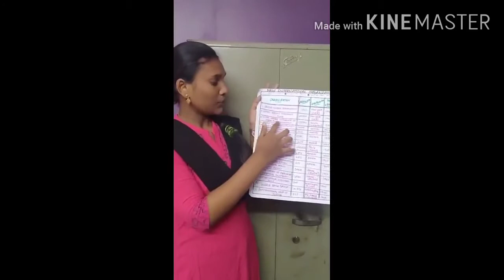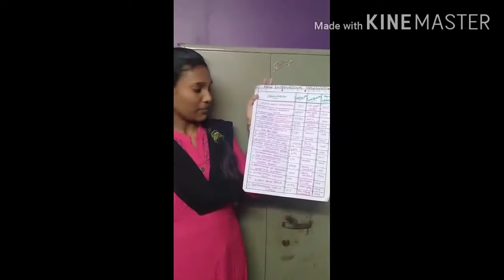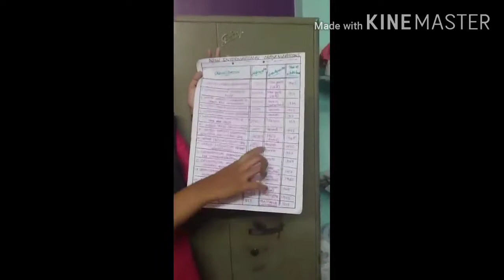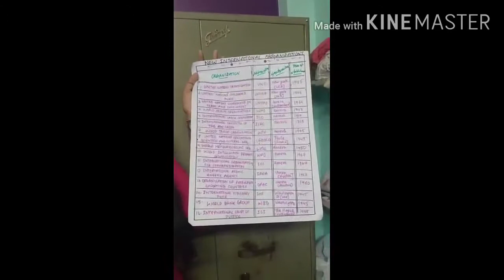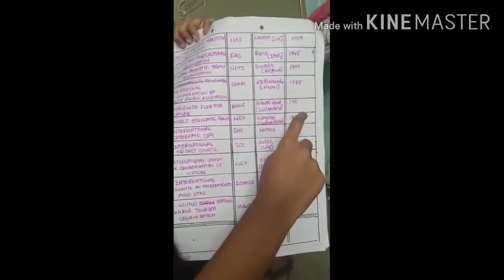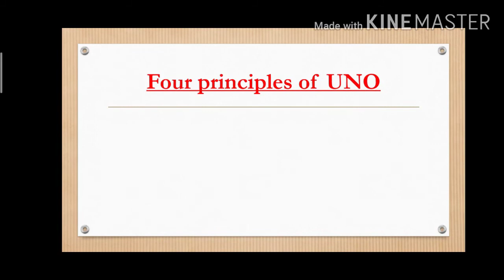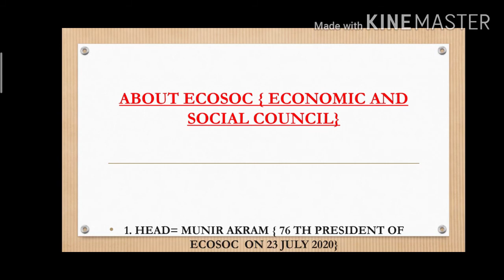New International Organisations by Srivani